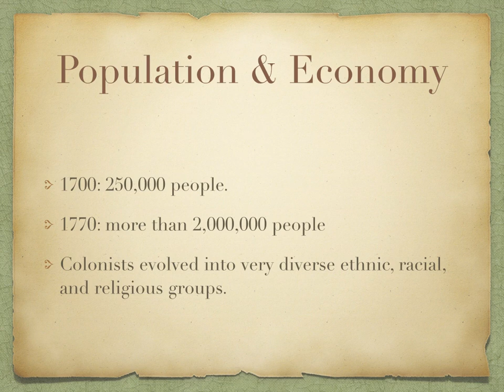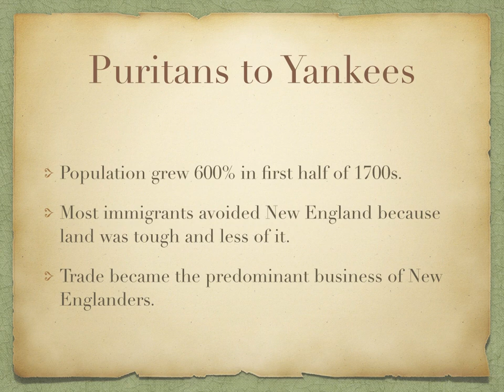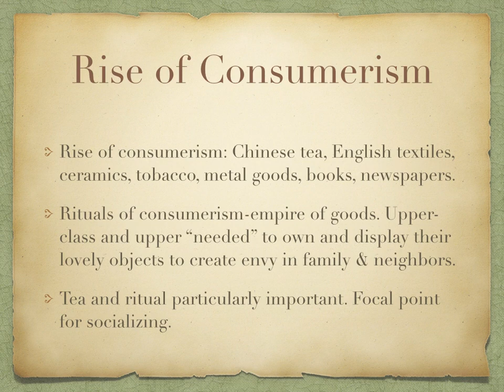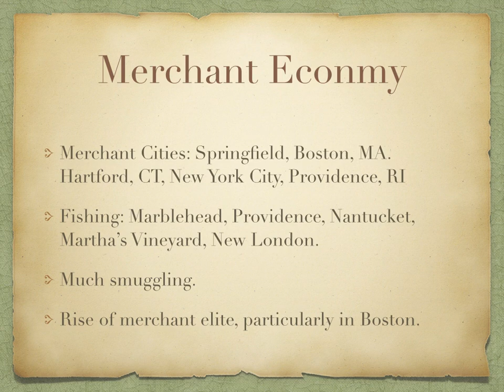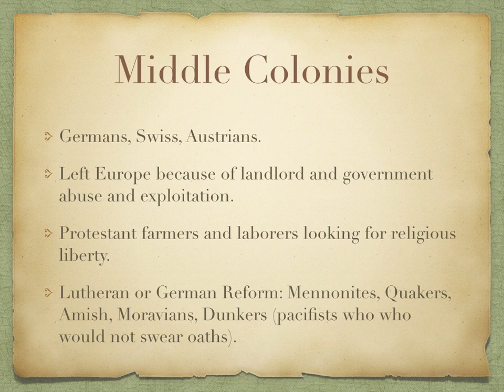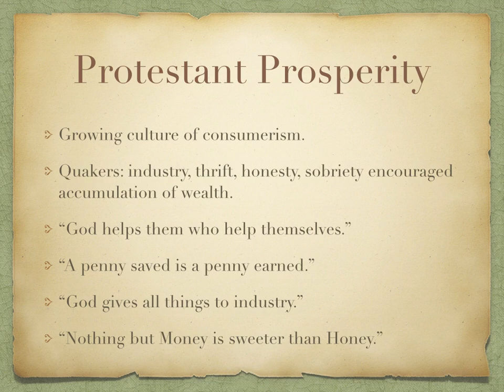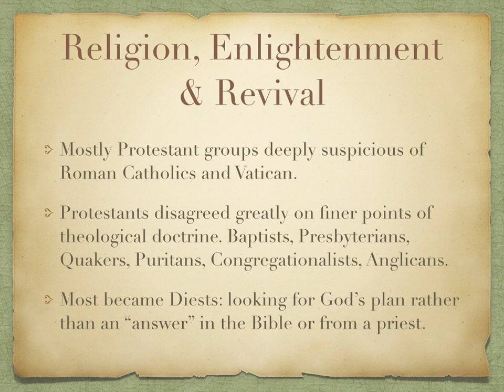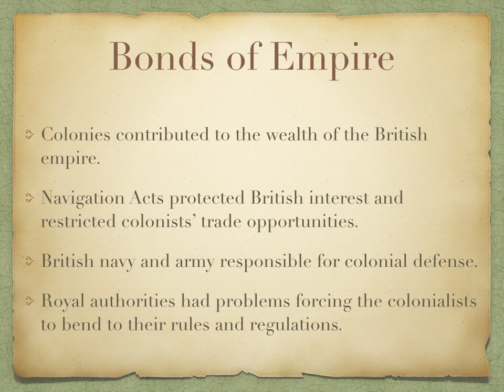AMH2010 Lecture#2 AmericanSocietyTransformed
Brief introduction to how the British "subjects" changed to "American rebels" between 1700 and 1776.